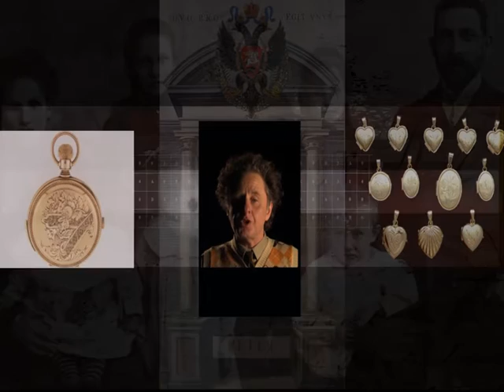Peter the Great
The 92 Gold Stories.
The 92 stories (plus 9 others) that tell of gold appropriated by supporters of European Fascism from the Third Reich’s victims, mainly jews.

“SETS”There are many “sets” or ambience/location backgrounds to the narrative, related, again as above, to the three layers of plotting. And these can be manufactured by multiple still images manipulated in very sophisticated ways by Photo-shop techniques, often simulating movement.
Onto these we will insert pieces of moving film activity, either to be shot or from the copious materialalready filmed for the Tulse Luper films.

Horkay Istvan